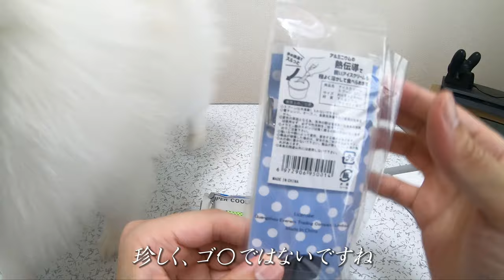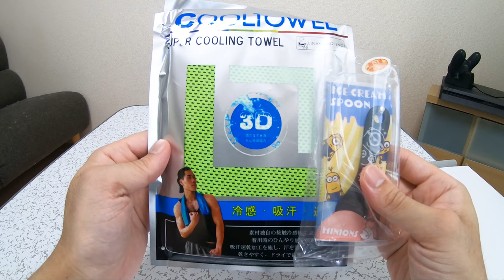【お散歩】コロナで大打撃を受けた秋葉原の現状【ぽん】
本チャンネルでは、ポメラニアンのびび（２０１６年１１月１７日生まれの♀）とぽん（２０１９年８月２９日生まれの♀）を主体とする映像コンテンツをお届けします。基本的におふざけ半分のフィクション要素を楽しみたい方にお勧めです。

（ただし、動画によっては使用していない場合もあります。）
【桃色景色にはじめましてっ！

VOICE提供　株式会社AHS
VOICEROID2　東北イタコ
VOICEROID+　月読アイEX